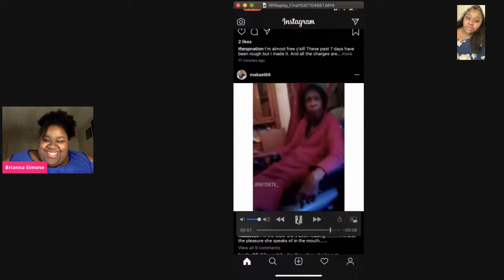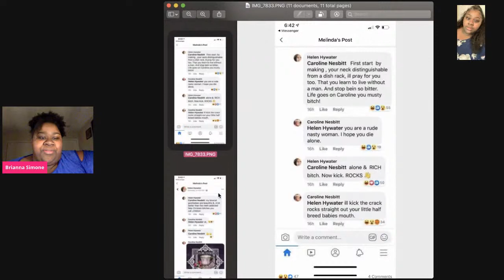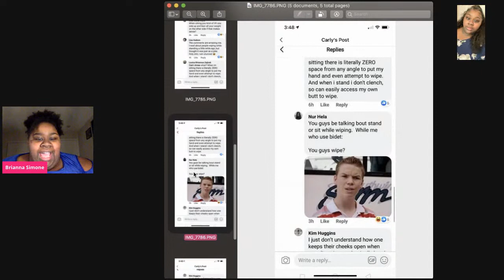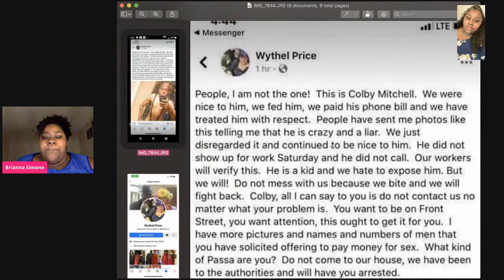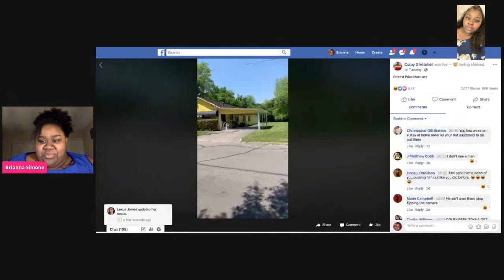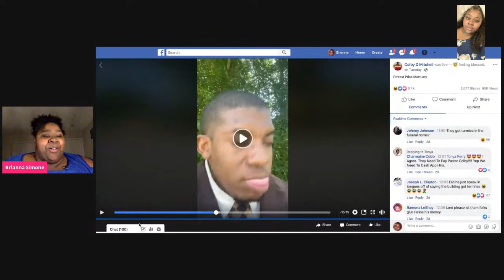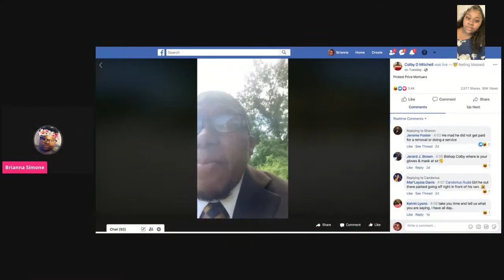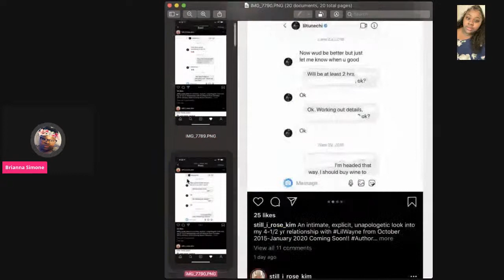Passa sending Nudes